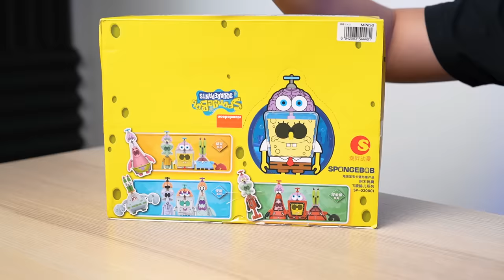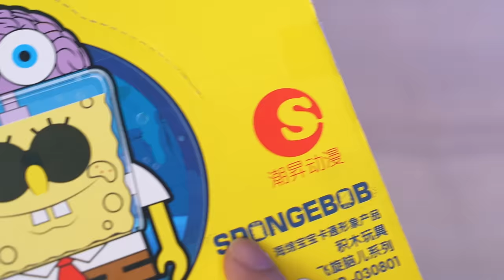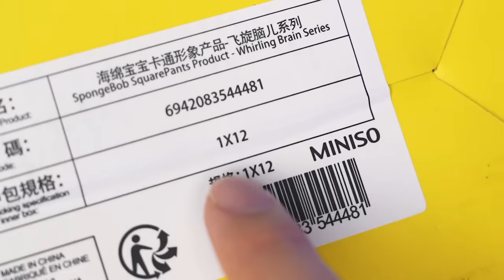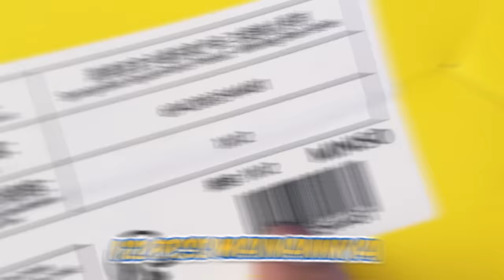UNBOXING MYSTERY BOX SPONGEBOB TERANEH YANG PERNAH DIBUAT!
Di video ini gue bakal unboxing & review action figure Spongebob SquarePants by Nickelodeon keluaran Miniso yang dimana dia punya 12 blindbox Spongebob yang dibedah jadi keliatan otaknya! Kira-kira se-bagus apa mainan Spongebob yang cukup langka ini?! LESGOOOOW!
- MR

Beli Mainan Spongebob:
Nemu satu2nya di Miniso, jadi sorry ygy ga ada linknya